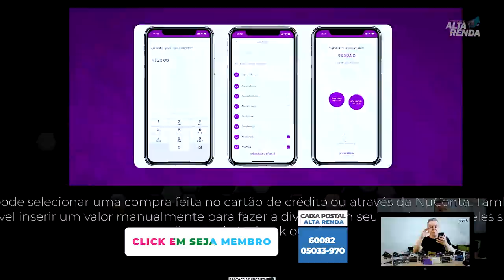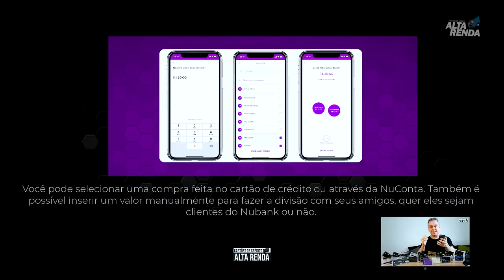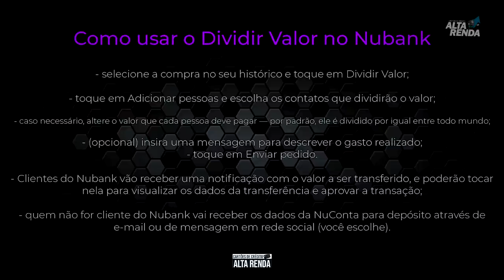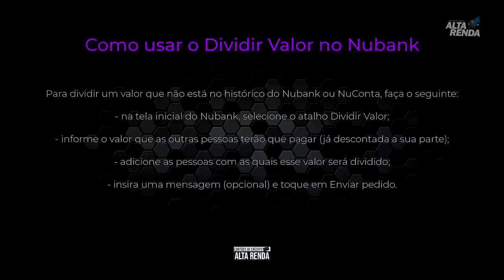💳NOVIDADE DO NUBANK | Dividir GASTOS com seus amigos pelo aplicativo do Nubank para qualquer Pessoa.